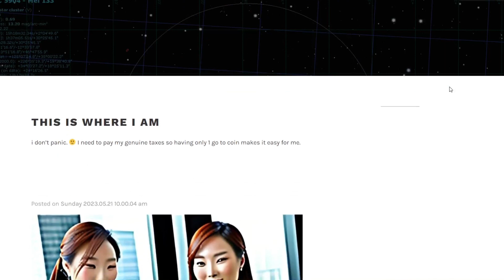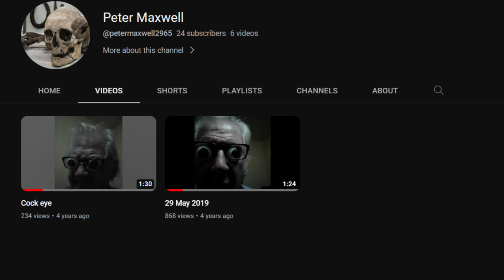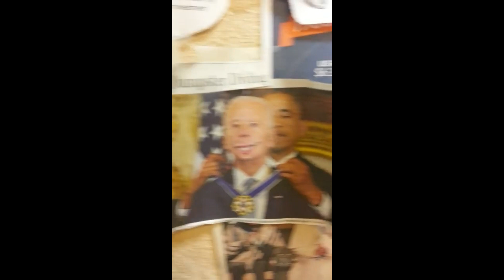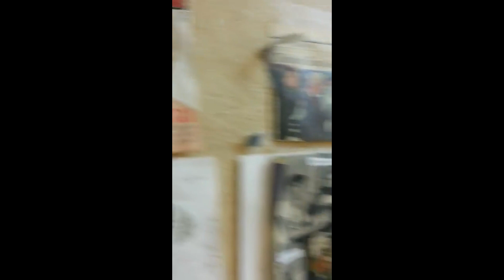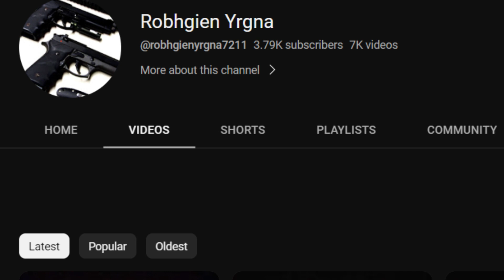Weird and Disturbing Youtube Channels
🤍What happens when you stay up just a little bit too late on the weird side of youtube? join me and let's find out!🤍
🤍 Thank you all for all the support, it genuinely means the world to me and i'll keep doing my best for you folks!!

0:00 Intro
0:07 Intro
0:30 PeachGardenDotCom
1:42 Peter Maxwell
2:24 SuperFly5050
4:02 RazzleTazz
5:02 MrPeasnBeans
6:04 Robhgien Yrgna
6:58 Outro